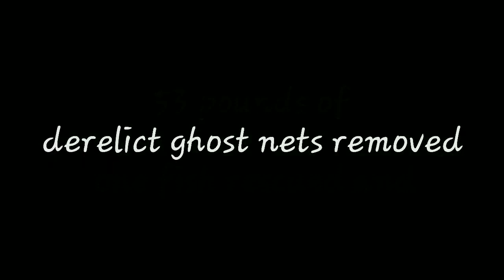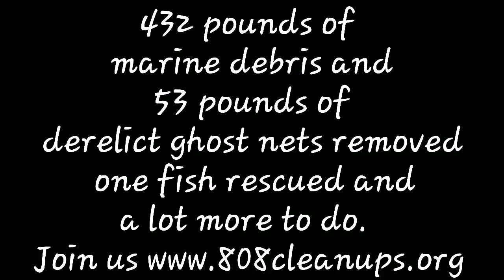James Campbell National Wildlife Refuge, Kahuku Jun 7th 2019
Spent the gorgeous morning out on a semi isolated coastline with some awesome volunteers today. Super awesome and very humbling to realize how large of an impact marine plastics are playing and the threats they create. So awesome to work with Andy Omori Sean Masaki and another volunteer to remove 432 pounds of plastics including a speed bump, dozens of bottles and caps, a dozen baskets and a medium fish box to mention a few. We also removed 53 pounds of derelict ghost net including a drift gill lay net. Awesome work everyone!